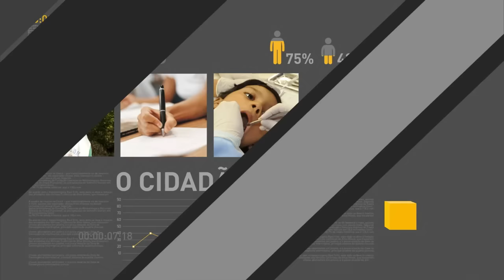Michel Temer participa da reunião do Conselho Nacional de Ciência e Tecnologia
REPÓRTER NBR - 10.11.16: Nesta quinta-feira (10), o presidente Michel Temer participou da reunião do Conselho Nacional de Ciência e Tecnologia. O Conselho é um órgão consultivo que assessora a presidência em assuntos científicos. Em discurso, Temer destacou o papel da pesquisa científica e da inovação para o desenvolvimento do país e geração de empregos.